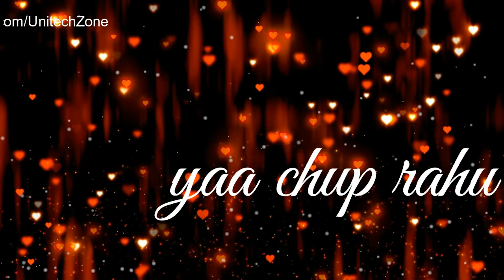Keh Doon Tumhe ❤ Badshaho ❤ Old : New : Love ❤ : Romantic 💏 WhatsApp Status Video 2017 💏